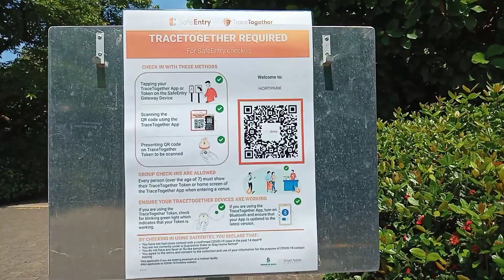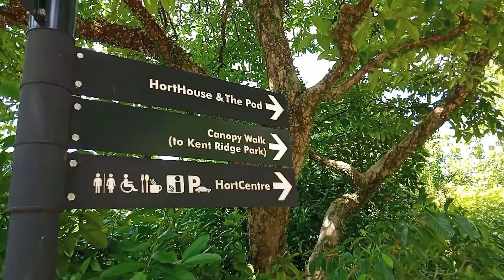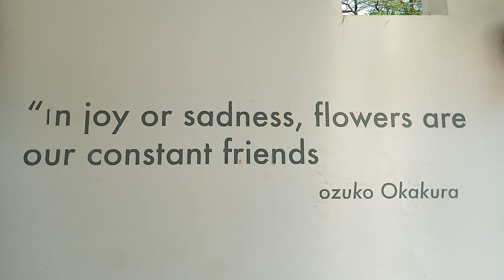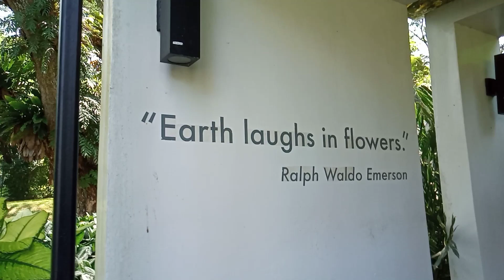EXPLORING THE BEAUTY OF HORTPARK SINGAPOREhortpark singapore adventure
Truly Singapore is a breathtaking place to go for. HORTPARK is a 9-hectare park located in the southwestern part of Singapore. It is billed as the first one-stop gardening lifestyle hub in Asia. Situated in the Southern Ridges, hortpark serves as a park connector that allows visitors to travel around Kent Ridge Park , Telok Blangah Hill Park and Mount Faber Park.